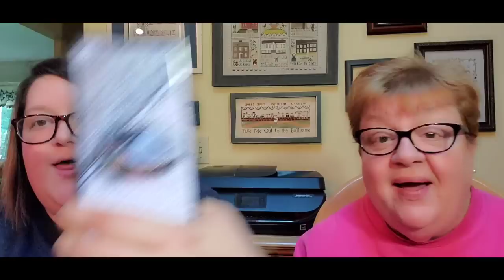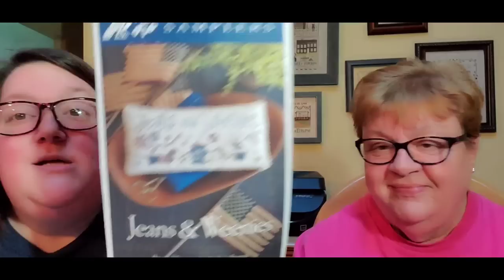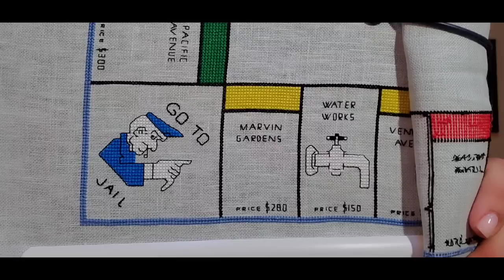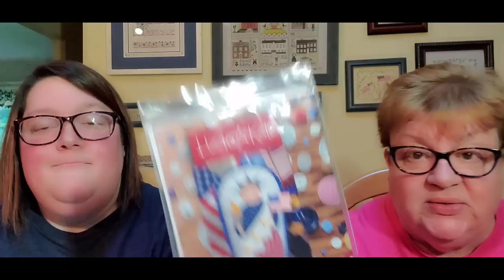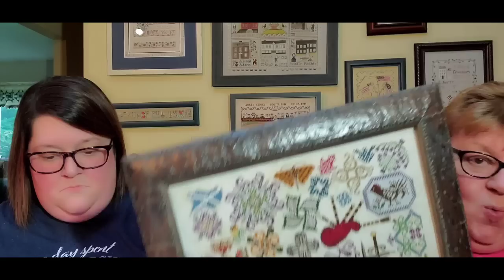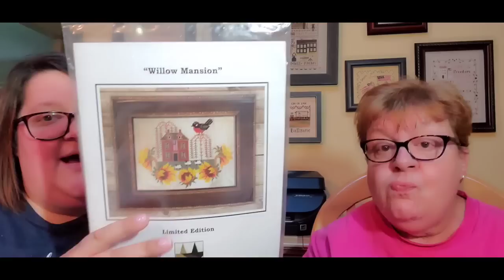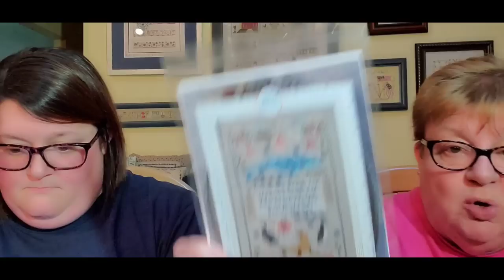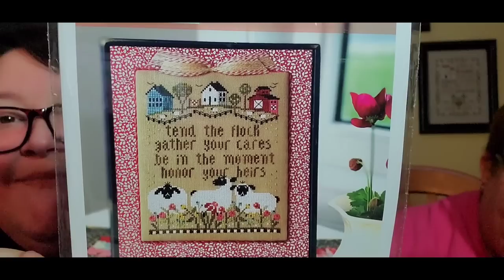FlossTube #305 Pam & Steph Are Just Divine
Pam: pgsoap
Steph: scschaffner
Destash Account: justkeepstitchindestash
Steph’s Sticker Account: stickersteph

stitchharmony – this week’s featured commenter is Maureen Mullarkey in Batavia, OH! If you are looking for new stitchy friends, comment on this video using the hashtag & maybe you’ll be our next stitchharmony featured subscriber!

Silver FlossTuber of the Week: Joy & Emma Kay – @TheCarolinaStitchers
Gold FlossTuber of the Week: Jan & Chris – @bosstitchers4161

TWIN PEAK PRIMITIVES – We’ve partnered with Twin Peak Primitives to bring you featured charts this week from their shop! Click either of the links below to go to their website or Etsy shop, purchase any of the charts, & download the PDFs…it’s that simple! If you’d rather have a hard copy of the chart, you can get it from The Daily Stitcher at the website linked below.

July 9th Pattern of the Week: Willow Mansion

Info/Links:
1. Keepsakes – LNS in Cincinnati, OH
3. TemptingTangles
5. Acorns & Threads – Portland, OR
6. Ye Olde Cross Stitchery – LNS in Bristol, PA
7. Shepherd’s Needle – LNS in Little Rock, AR
8. StarryOwlStitchery on Etsy

FlossTube Mentions:
1. Angi - @tinyhousestitcher
2. Marie - @StitchesAndDiamonds
3. @SarahsStitchySpot
4. @sewmesarah
5. Crystal & Lisa - @stitchingthedream2142
L&M Framing and Finishing
6. Delicia - @kentuckysassstitches8729
7. @JessieMarieDoesStuff - inventor of WIPGO
8. @jasminecustombags
9. Kris & Victoria - @stitchyfix4931
10. @TeresaKogutsCreativeWhims
11. Stephanie - @lindystitches
12. @Kenny-Stitches
13. Cathy - @HandsOnDesign
14. Barrie - @stitchfolk537